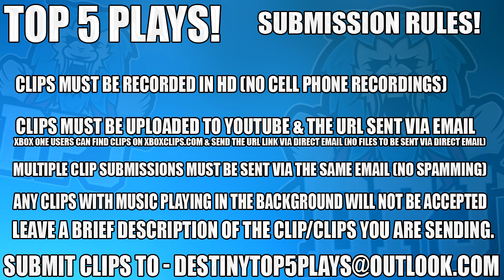Destiny: Controller Break Freakout - Top 5 Funny Reactions Of The Week / Episode 305